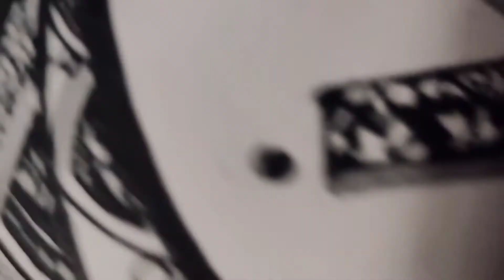Channel Name in Mandala Art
For this channel I made mandala Art in my channel name as 1st video.. Hope you are all like it.. thank you..